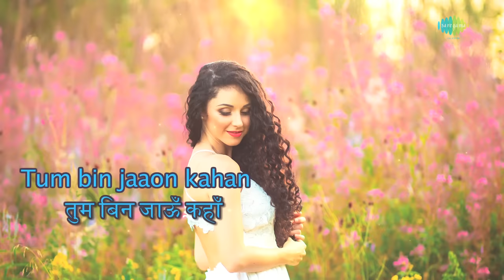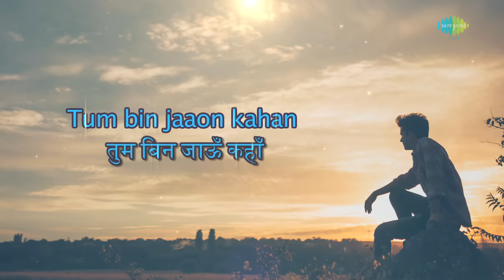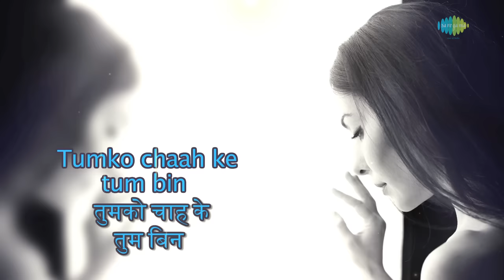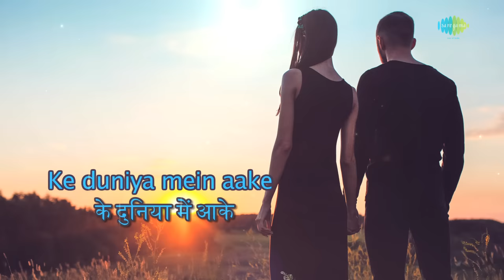Tum Bin Jaon Kahan | Dil Vil Pyar Vyar | Hariharan | R.D Burman | Bablu Chakravorty | R. Madhvan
Listen to song "Tum Bin Jaon Kaha" resung by Hariharan and music rearranged by Bablu Chakravorty from the film Dil Vil Pyar Vyar.

Credits:
Song: Tum Bin Jaon Kahan
Movie: Dil Vil Pyar Vyar
Singer: Hariharan
Music Re Arranger: Bablu Chakravorty
Star Cast: R. Mahadevan, Namrata Shirodkar, Sanjay Suri, Jimmy Shergill, Sonali Kulkarni, Sarna Verghese

Original Song Credits:
Movie: Pyaar ka Mousam
Singer: Mohammad Rafi
Music Director: R.D Burman
Lyricist: Majrooh Sultanpuri